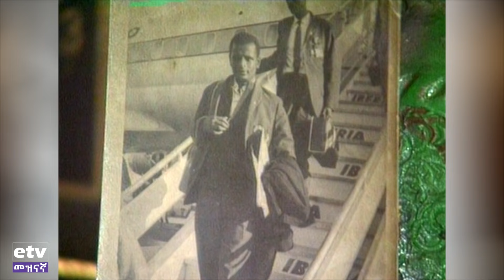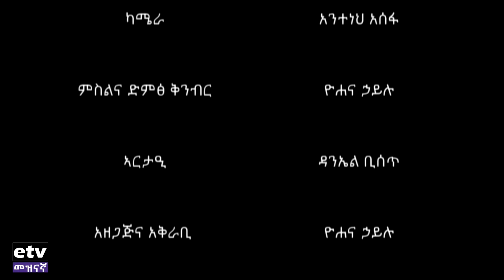ፍለጋ “ የተፈተንኩበት ስም ጠፋኝ” አድማሱ ግዛው ከያኒ